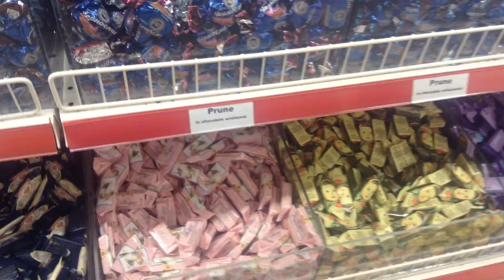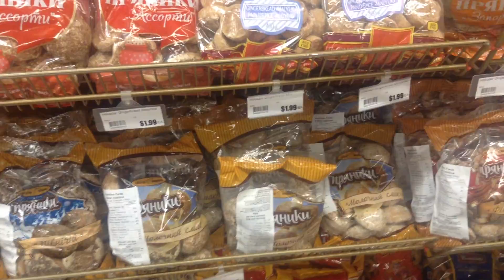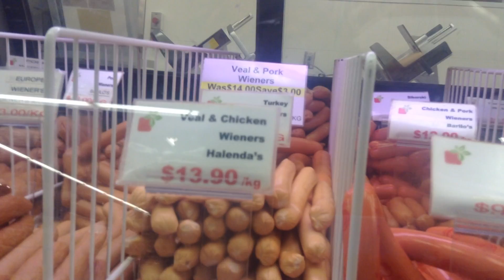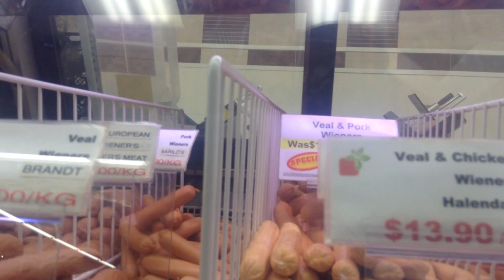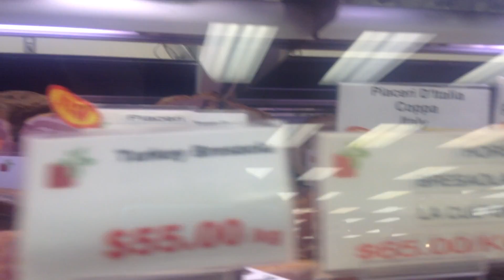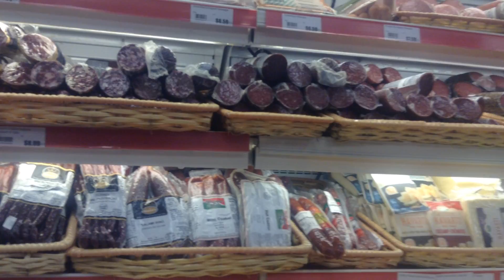Yummy Market(European Food Store) Toronto Canada